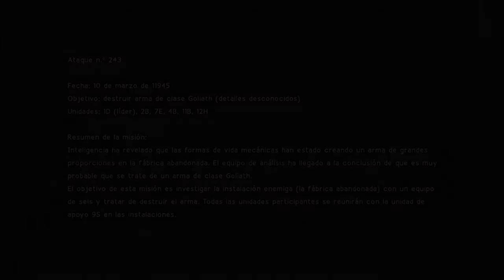NieR:Automata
Nice la 2B xd